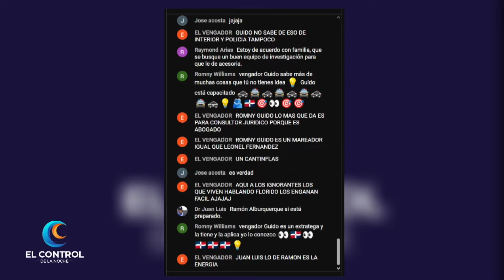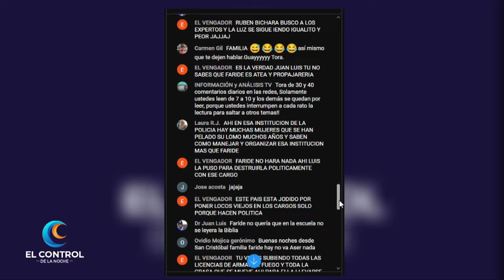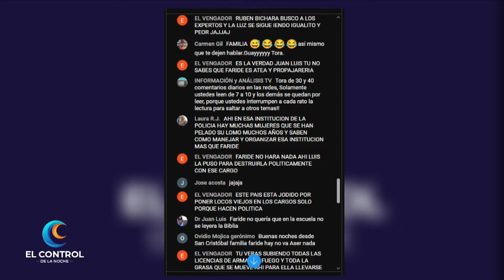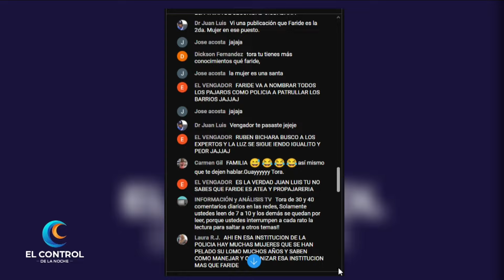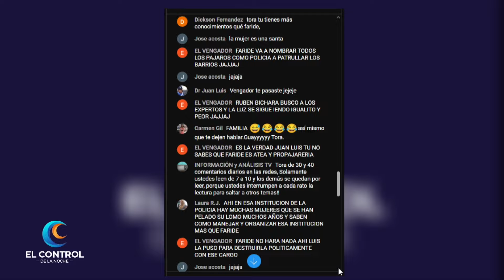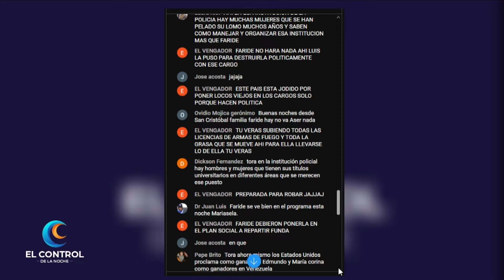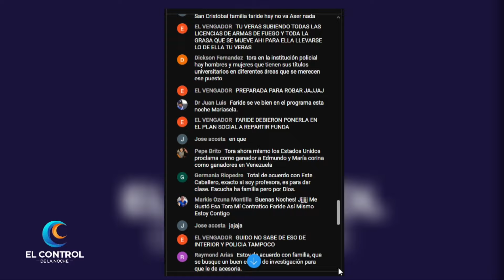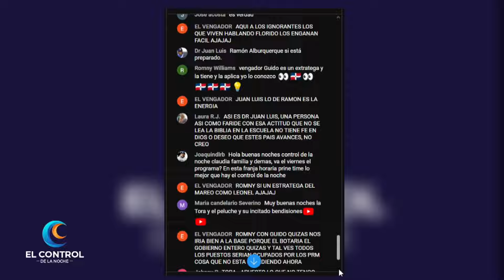A FARIDE HAY QUE DARLE UNA OPORTUNIDAD - TORA TV